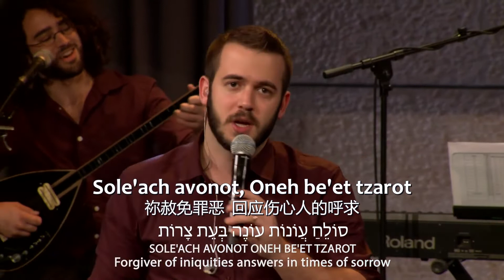宽恕的主 Adon Haselichot Lord of Forgiveness - MJAI